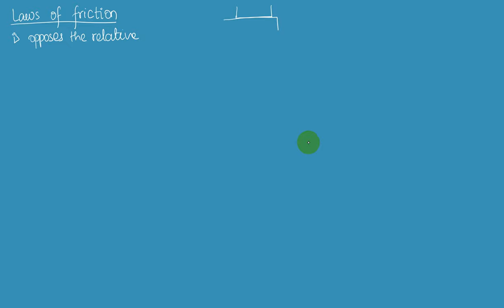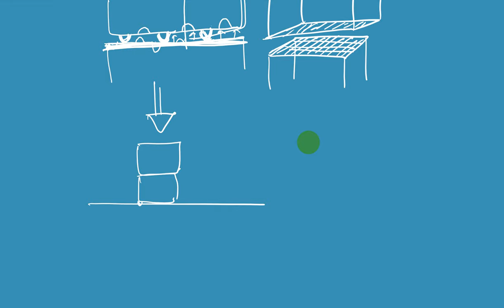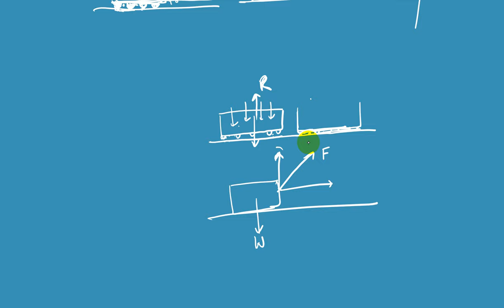Laws of Friction | Unit 4 Laws of Motion | Class 11 Physics Notes in Nepali | HSEB | NEB | Grade11